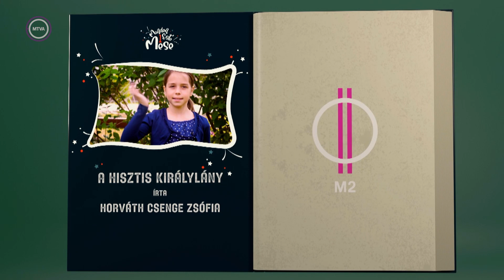Minden este egy mese I A hisztis királylány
Márciusban hirdetett mesepályázatot a Hetedhét kaland, az M2 Gyerekcsatorna ismeretterjesztő műsora. A meseolvasást, mesélést népszerűsítő kampány részeként óvodások és alsó tagozatos iskolások küldhették el a szerkesztőségnek saját történeteiket. Az M2 Gyerekcsatorna egyik legsikeresebb kezdeményezésének bizonyult a pályázat, amelyre több, mint 260 nevezés érkezett. A tíz nyertes alkotásból élőszereplős mesék készültek.